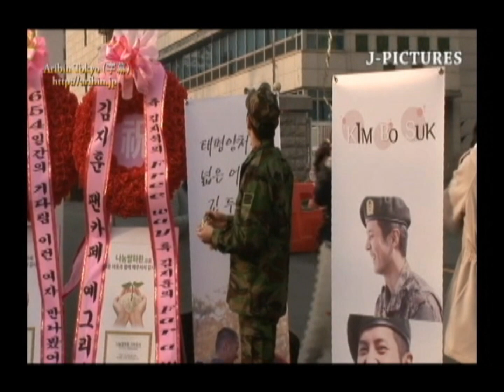俳優 キム・ジソク 除隊式